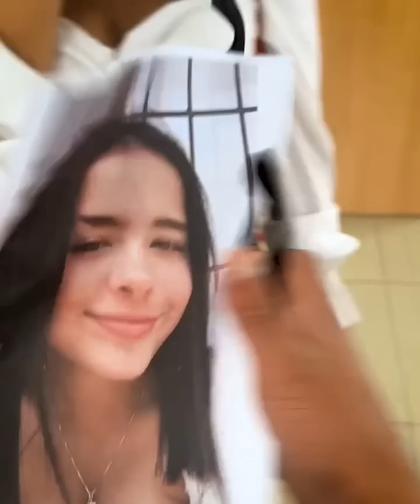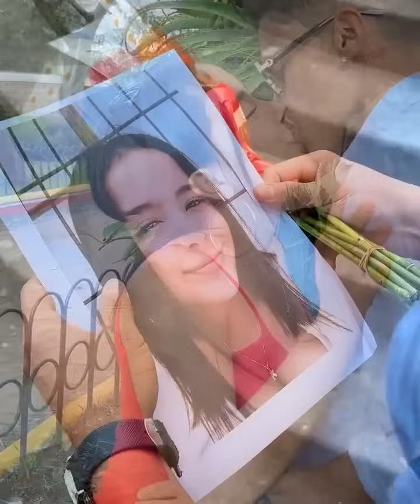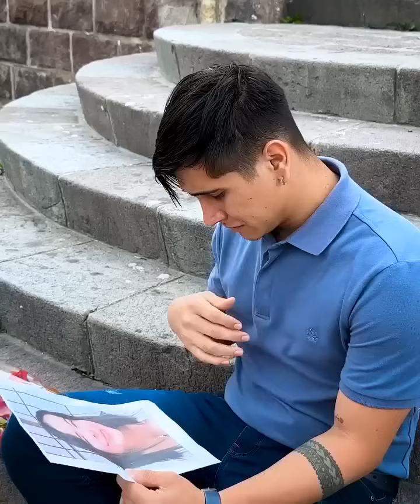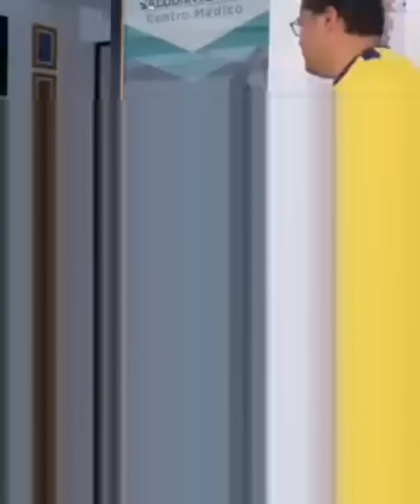Enamoró por error a la chica equivocada, porque no sabía que ella tenía una hermana gemela